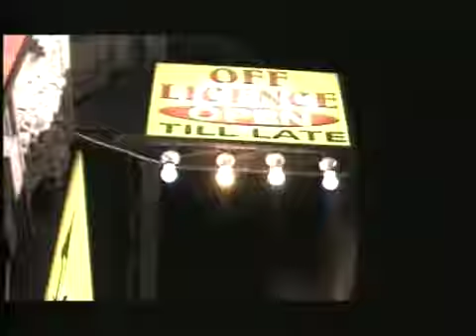NEWBLOOD S 3 E 9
the dealer is pissed ...